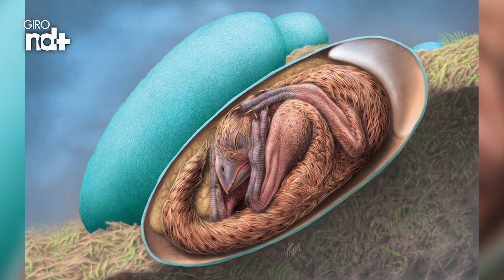quase 8 mil vagas de emprego em SC, cientistas descobrem embrião de dinossauro, GIRO ND+ 22/12/21